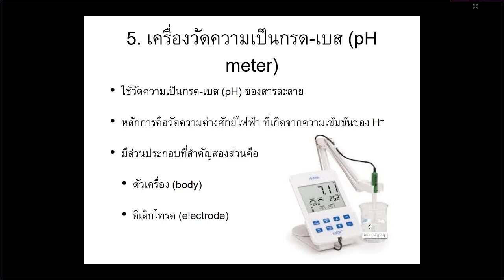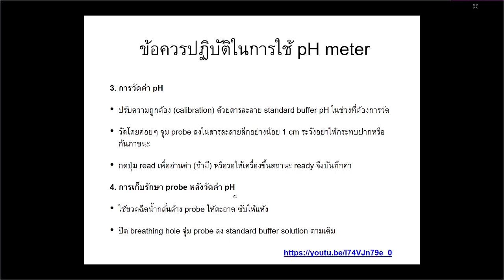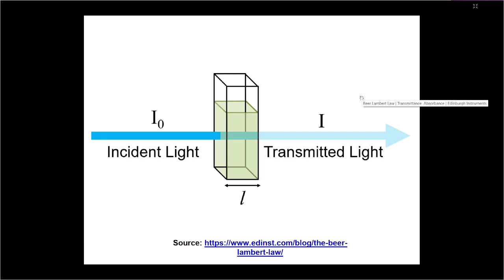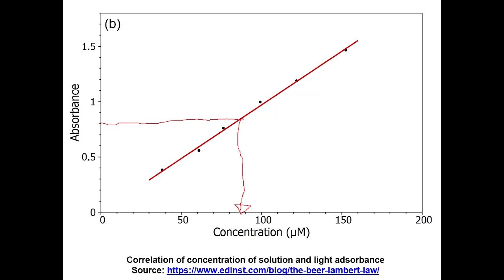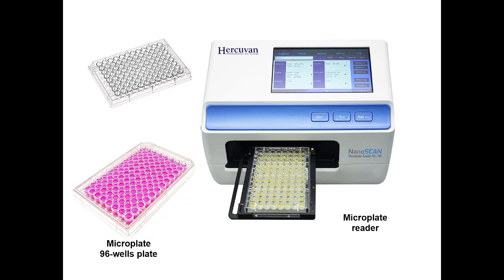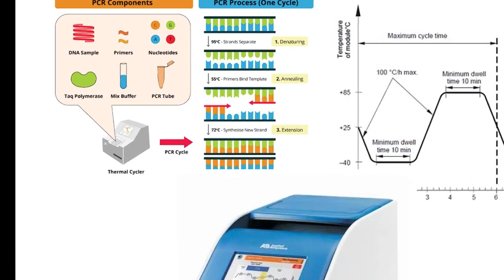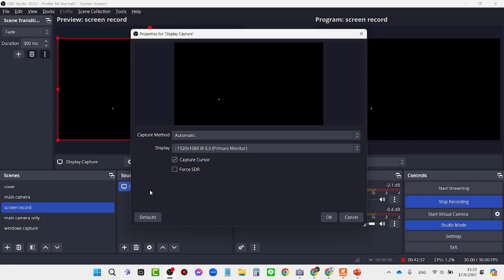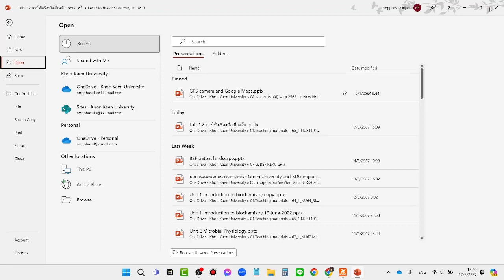แนะนำการใช้เครื่องมือเบื้องต้น | Lab instuments part 2